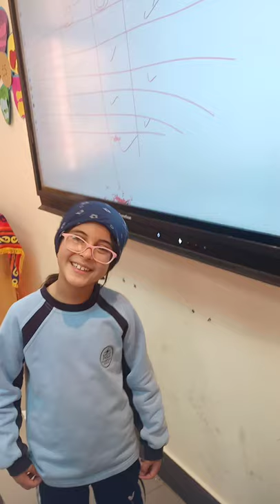Krystyna Chojnowska's expedition by Nadia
The first woman to have sailed around the world without anyone's help.